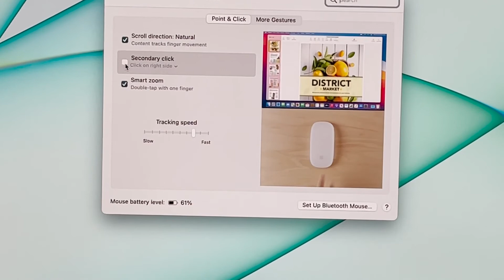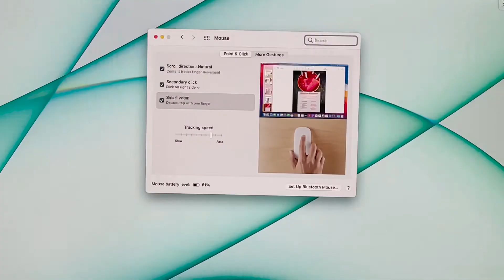How to Right Click on Mac with Apple Mouse 2022: Easy Guide to TURN ON RIGHT CLICK on Apple Mac!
In today's video, I show you how to Right-click on an apple mac with an apple mouse or even a trackpad. I tell you how to turn on right-click on your Apple Mac, Apple mouse, or Macbook pro laptop so that you can bring up all of the required options like move to the bin, share, open get info, and more on your Apple Mac, iMac or MacBook pro. You simply have to go to system preferences and turn on right-click in system preferences on the mac.

0:00 Right Click Intro
0:13 Open System Preferences
0:37 Turning on Right Click on new iMac/Imac

MY WEEKLY PODCAST:
Join me and the people I meet along the way in discovering adulthood by listening to the "In My Twenties Podcast". Now, I don't know about you, but it all seems a bit mad to me so I thought I should put it all out there on the internet (I bet you can relate to it!).